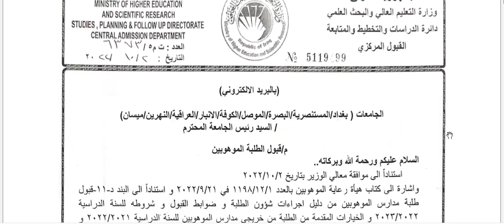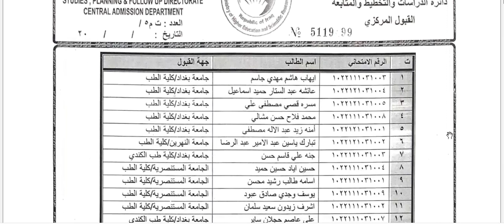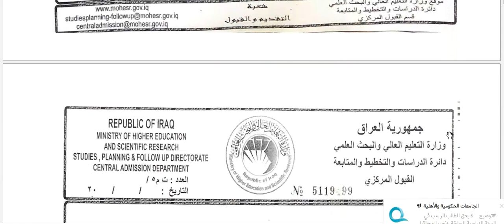نتائج قبول طلاب مدارس الموهوبين في الجامعات العراقية للسنة الدراسية 2022-2023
وقع القناة على شبكة النت